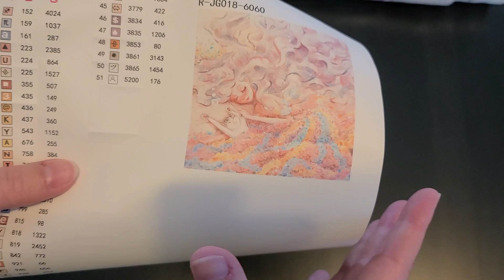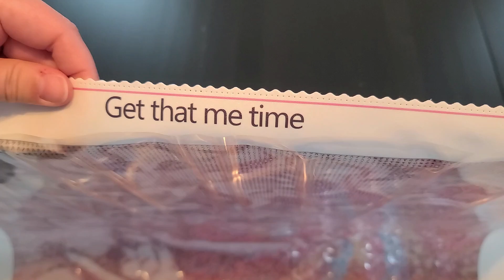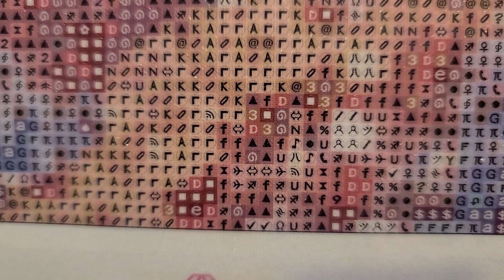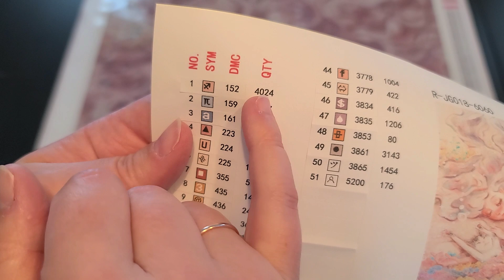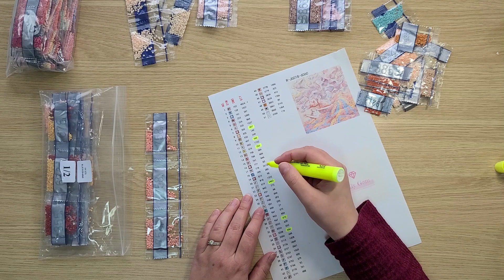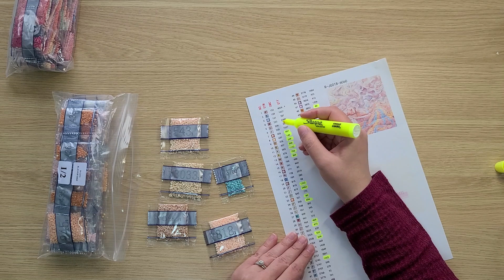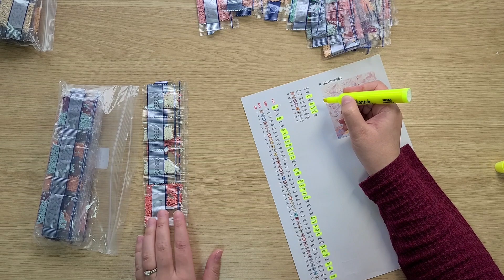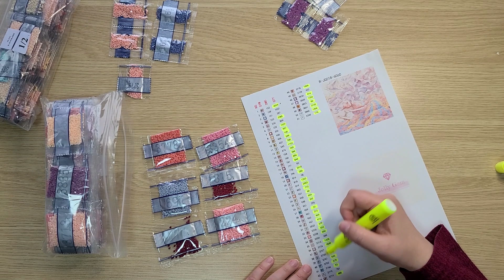Unboxing d'un diamond painting de Jolly Gem Shop! Dreamy Spring de Ste-Anne Mermaid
Façons de soutenir ma chaîne:
1. Commenter sous mes vidéos :-)
3. Amazon wishlist